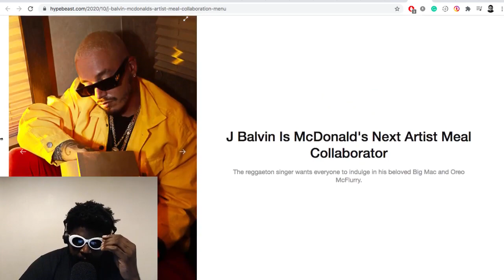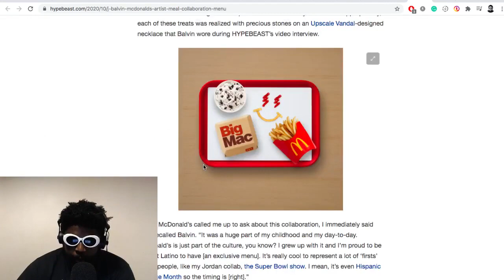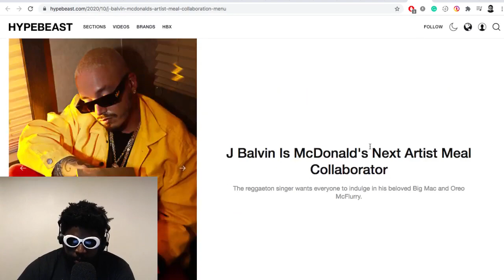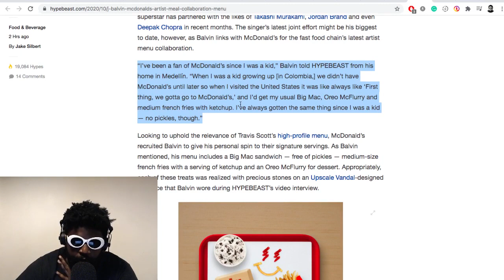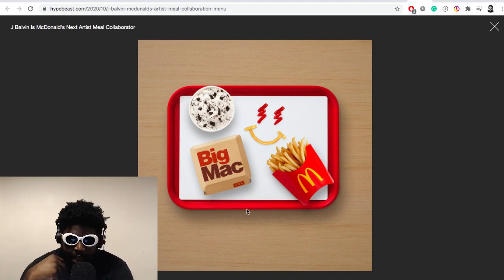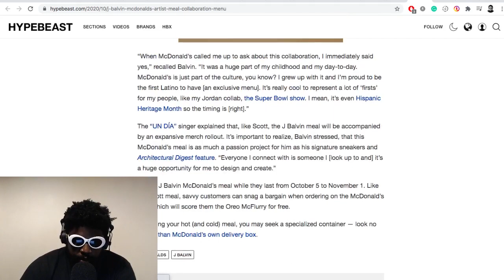J Balvin's EPIC McDonalds Collaboration